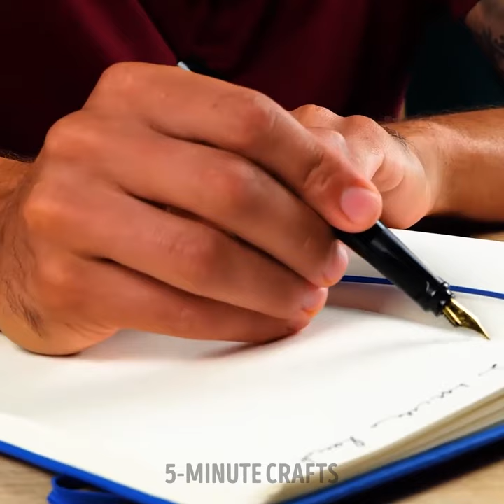💅 Nail Hacks and Designs for 2023 You'll Want to Try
🌟 Explore the latest trends in nail art with our exciting video! Dive into a world of creativity and learn innovative techniques to elevate your nail game to the next level.